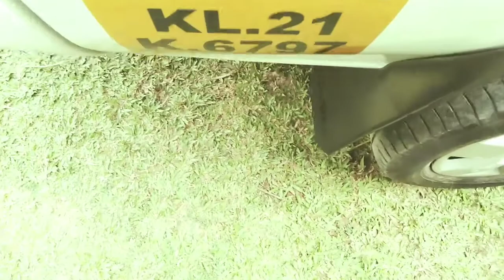നിങ്ങളുടെ ടവേരയിൽ ഈ കാര്യം ശ്രദ്ധിക്കാറുണ്ടോ | Do you notice this in your Tavera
Tavera Handbrake
Tavera Handbrake Check
Tavera Handbrake Cable Check